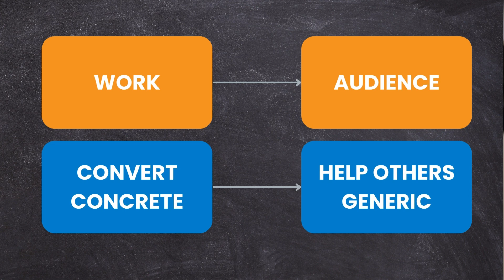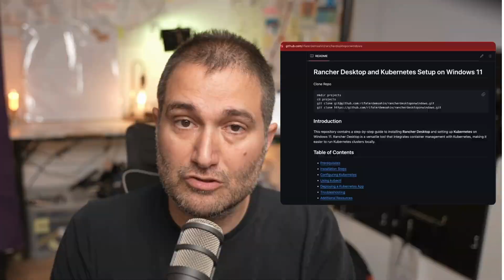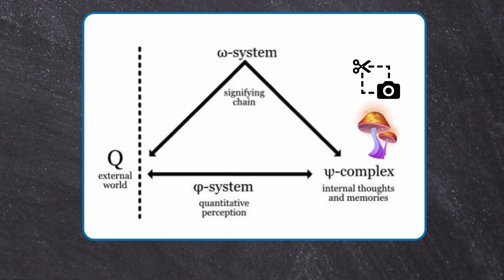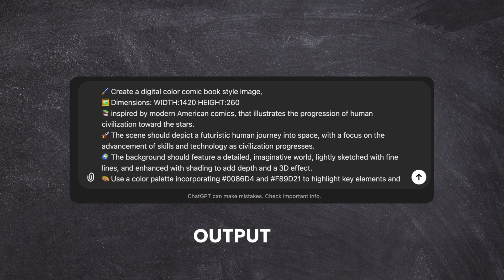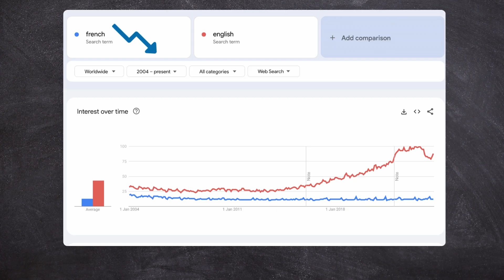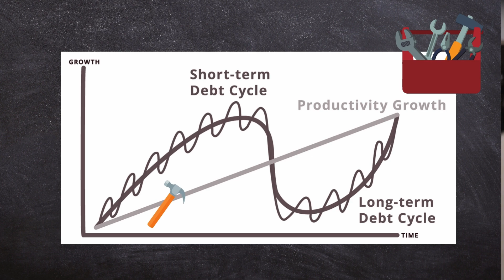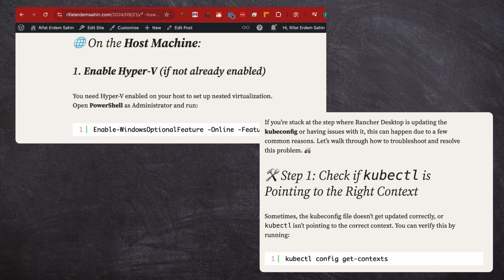10 Tips to Learn & Execute Like a Pro!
In this video, I’ll share 10 essential tips to help you balance learning and executing effectively. Life is complex, and sometimes we need to chew gum and walk at the same time! 🧠💡

Here’s a sneak peek:

1️⃣ Show your work to AI 🤖
2️⃣ Visualize your outcomes 🖼️
3️⃣ Feedback, feedback, feedback! 📢
4️⃣ Turn your work into a funnel 🎯
5️⃣ Love your errors ❤️❌
6️⃣ Learn to diverge and converge 🔀
7️⃣ Nurture your environment 🌍💻
8️⃣ Balance Kanban and Scrum 🗂️
9️⃣ Master your toolkit 🛠️
🔟 BONUS: Read GPT carefully 📝🤓

Don’t miss this opportunity to sharpen your skills and boost productivity by leveraging AI, tech, and practical strategies. 💥